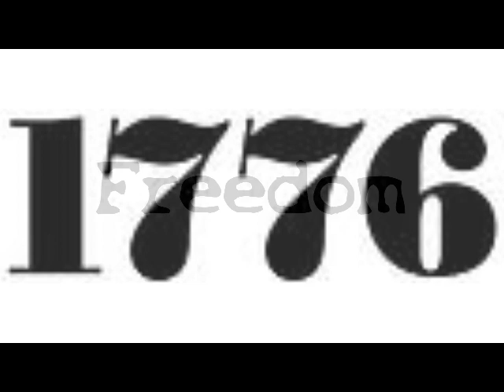Pastor Steven Anderson on the air with Luca Zanna NWO, Police State, Gays and more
Pastor Steven Anderson will talk about New World Order in the Scriptures, the fraud of the Pre- tribulation, Police State and his "electrifying experience" with Homeland security...  and his view on Gays